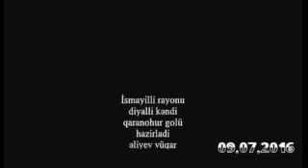Qaranohur gölü. İsmayıllı. Talıstan kəndi. Diyallı kəndi. Garanohur Lake. İsmayıllı. Azerbaijan.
Qaranohur gölü İsmayıllı rayonunda Talıstan kəndindən yuxarılarda, meşə-dağlıq ərazidə, dəniz səviyyəsindən 1520 metr yüksəklikdə yerləşir. Bu gölə Talıstan, Yuxarı Diyallı/ Güyüm və Köhnə Daxar kəndlərindən meşə ilə piyada getmək olur. Gölə piyada 3 saatа meşə ilə qalxırlar.
Озеро Гаранохур. В горных лесных массивах, 1540 метров над уровнем моря. Исмайыллы. Азербайджан.